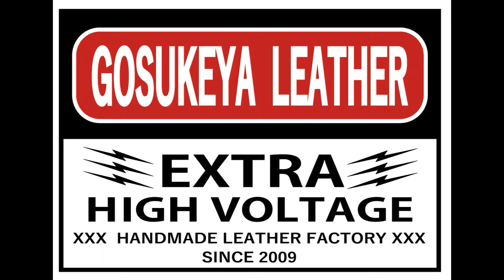Z34 nismo チャームポイントと不満な所 何故フェアレディーZを選んだのか